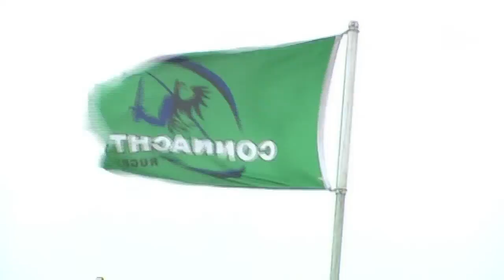Nathan White, Connacht Rugby 2012/13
Interview with Connacht Rugby prop Nathan White which was shown as part of the build up to Connacht V Leinster in the RaboDirect PRO12 28/9/12 on TG4.

Connacht beat Leinster 36-4 at the Sportsground on 28th October 2012.